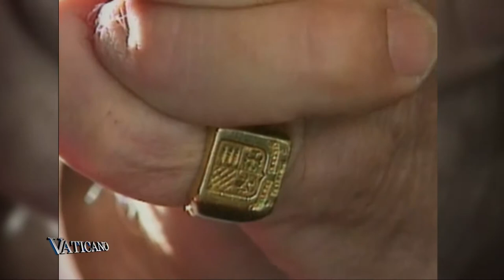VATICANO - Andrew Bertie's Canonization opened in Rome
78th Prince and Grand Master of the Sovereign Military Order of Malta Canonization opened in Rome.